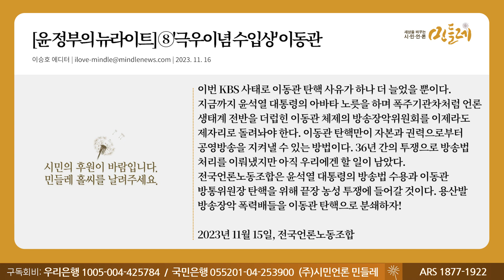[231116_이승호 에디터] [윤 정부의 뉴라이트] ➇'극우이념 수입상' 이동관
▣ 대표번호 : 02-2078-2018 (정기구독 등록, 해지, 민원)
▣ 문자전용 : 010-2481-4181